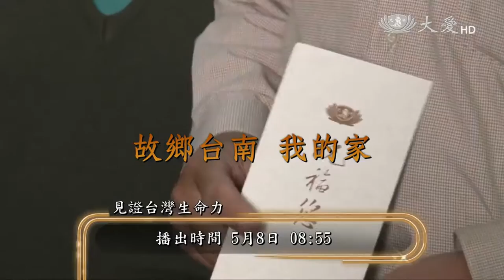【見證台灣生命力】預告 - 20160508 - 故鄉台南我的家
今年過年當所有人歡欣團圓時刻。一場大地震在二月六號凌晨三點五十七分發生，震央位於高雄市美濃區。在美濃主震後，觸發在臺南的第二主震，造成臺南地區受創嚴重。此次事件為臺灣戰後繼1999年集集大地震以來傷亡最嚴重的地震，並造成臺灣有史以來最多人因單一建築物倒塌而罹難。

台南維冠金龍大樓倒塌，二百多人受困瓦礫堆，愛湧災區，救難人員前線搜救，志工啟動安撫鄉親。慈濟在永大路，成立服務中心，提供救災服務。台南靜思堂，同步成立防災協調中心。

慈濟志工從上午四點就趕到維冠金龍大樓關心，隨後啟動救災系統。當時，台南人文真善美高鵬州師兄和蘇慧智師姊紛紛抵達現場。記錄現場感人的救災情況與民眾的愛心馳援。

經營藥品代理的吳珮婕，從慈濟救災中心成立後，即與王淑樺承擔人文志工人力派班與收集所有文字、平面攝影、錄影志工資料存檔。

二月六日到十四日，包含重災區域、殯儀館等七個慈濟定點，以及十一個訪視區域與將近兩百條動線，共派遣八百三十四人次人文志工。有些定點，人文志工更是啟動24小時三班輪流記錄。過程中，人文志工見證災民失去家人的傷痛，也看到台灣人民無私付出的大愛。

這集見證台灣生命力節目，邀請來自台南區負責編採窗口的吳珮婕師姊和攝影志工高鵬州師兄，以及負責文稿整理的蘇慧智師姊來分享他們在地震現場，看到的人間溫情。

首播：05/08(日) 08:55　重播：05/08(日) 18:00